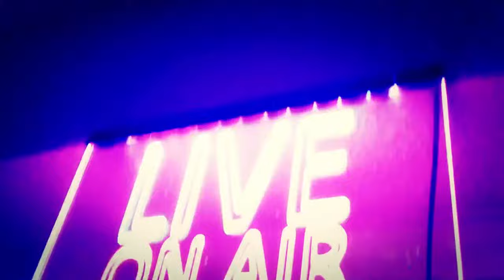MCRAE LIVE #238 - Thanksgiving - My Thoughts.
On episode 238 of McRae Live, I give my thoughts on the 2023 slasher film Thanksgiving.

Synth music during Channel Member Card provided by Karl Casey @ White Bat Audio.